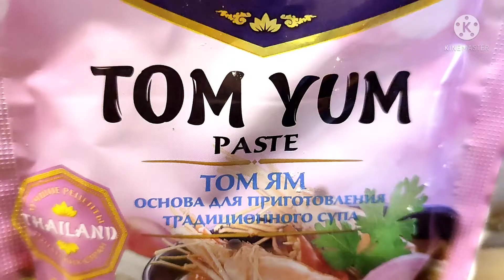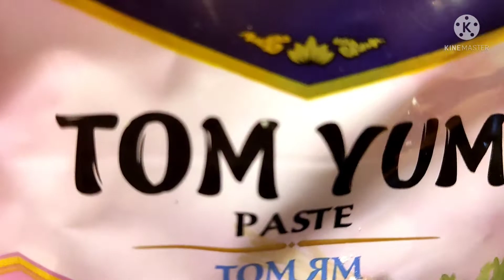Знаменитый суп ТОМ ЯМ за 20 минут.Как приготовить Том Ям.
Сегодня приготовим суп Том Ям ,который занимает второе место в мире,после борща.
Потребуется:
Бульон (любой) 800 мл.
Кокосовое молоко(17-19%) 200 мл.
Паста Том Ям  70 гр.
Креветки 200 гр.
Морской коктейль 200 гр.
Рыбный соус 2 ст.л
Помидор 1 шт.
Кинза. 3 шт.
Можно добавить грибы без вкуса 70-100 гр.
Лимон
Лемонграсс 3 шт.
Лист лайма 5 шт.
Друзья,если Вам понравилось видео,вы можете помочь в развитии канала:
Я буда очень СЧАСТЛИВА!!!